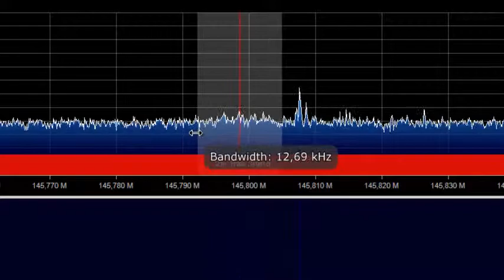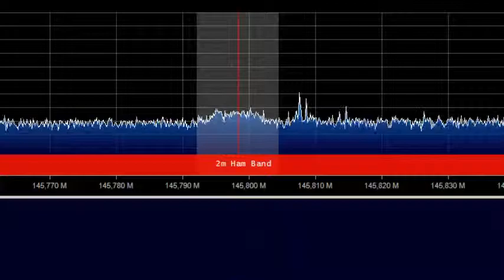Voice from ISS astronaut Paolo Nespoli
Received from Bulgaria, Kazanlak, on 01/08/2017, 21:25 local time.

VCP-Bundeszeltplatz, Großzerlang, Germany, direct via DP9S The ISS callsign is presently scheduled to be OR4ISS The scheduled  astronaut is Paolo Nespoli IZØJPA Contact is a go for: Tue 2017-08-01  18:20:35 UTC 46 deg